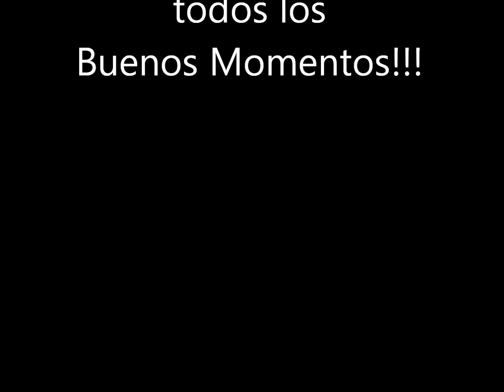Cali Colombia Venteadero MTB